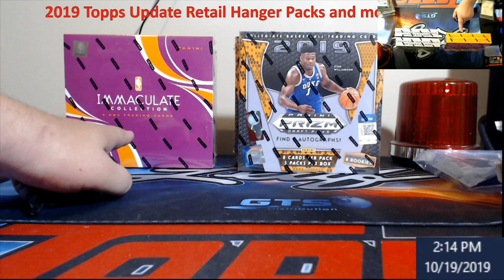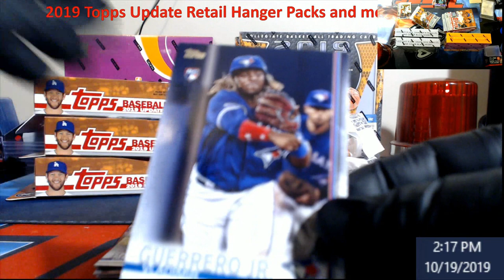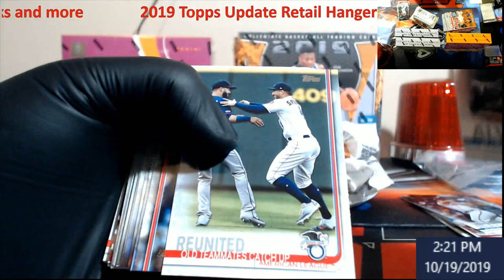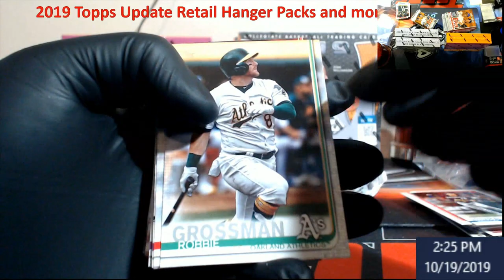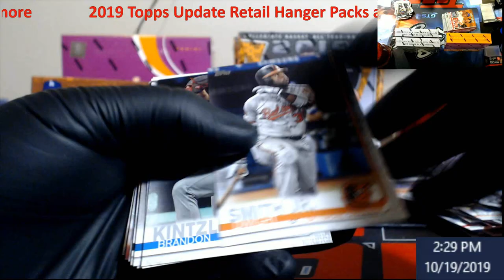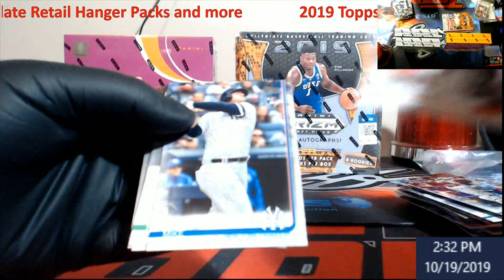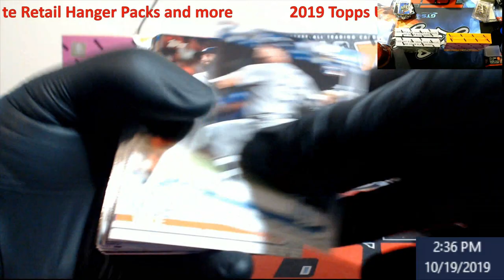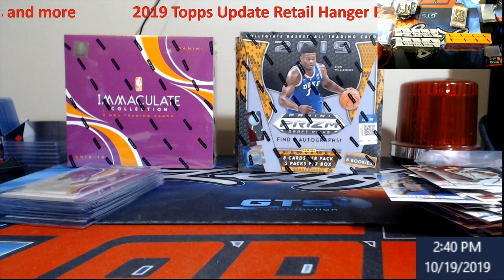Look what I found in Walmart next to the Clearance Items - 2019 Topps Update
1811 N Dixie Ave #104

Who do I collect:
Roberto Clemente
Michael Jordan
Nolan Ryan
Sidney Crosby
Vintage Cards